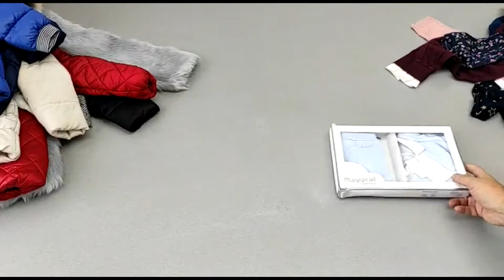Детская одежда Mayoral 7183